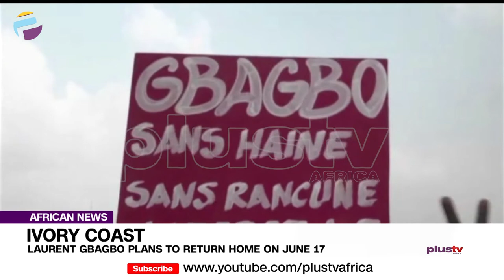Ivory Coast: Laurent Gbagbo Plans To Return Home On June 17 | AFRICAN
Former Ivory Coast President Laurent Gbagbo plans to return home on June 17. This comes after he was acquitted on charges of crimes against humanity at the International Criminal Court (ICC).
The ICC confirmed in March that Gbagbo and Charles Ble Goude were in the clear over the post-electoral violence that rocked the West African nation in 2010 and 2011.